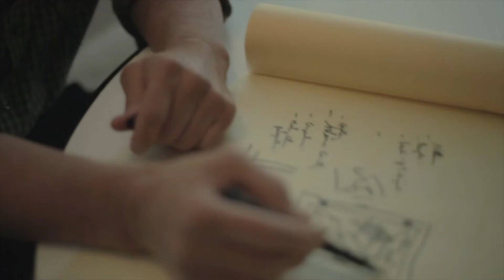Bing Thom A Retrospective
This short film reflects on the spirit and legacy of the late architect Bing Thom through the expressions of his staff and colleagues at Bing Thom Architects, Westbank founder Ian Gillespie, as well as archived words and imagery from Bing Thom himself.